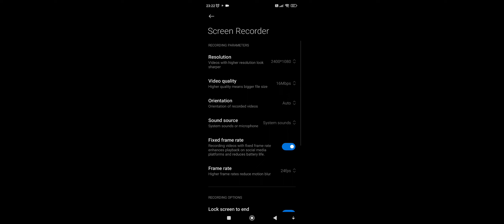Minecaft FWSS3 #2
1 January 2023